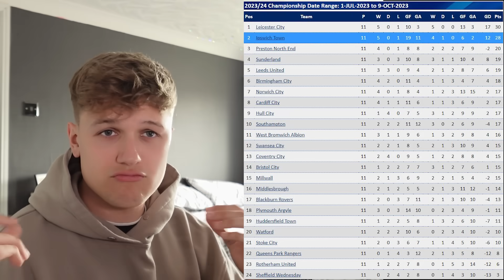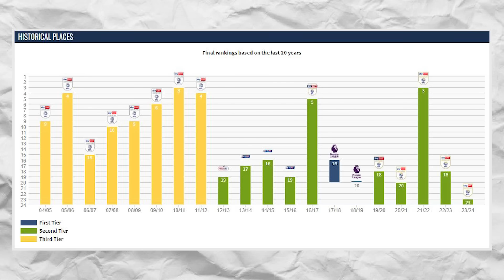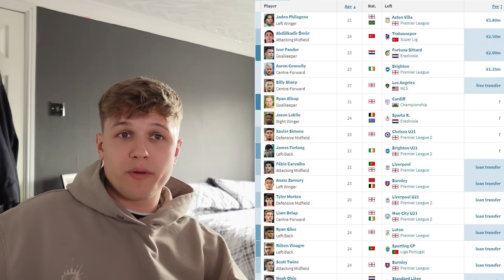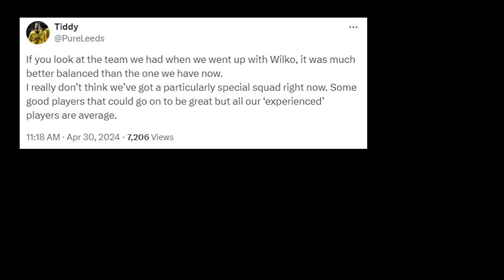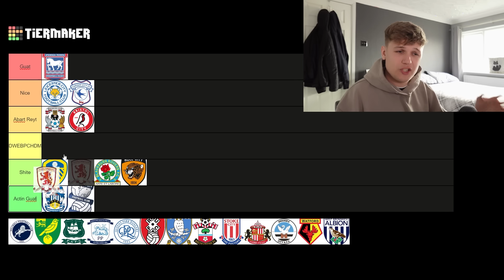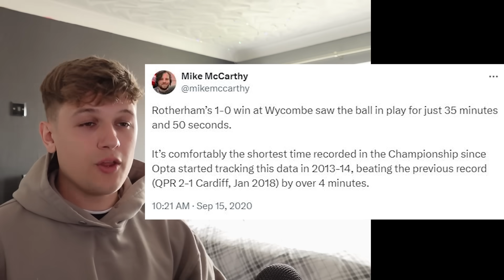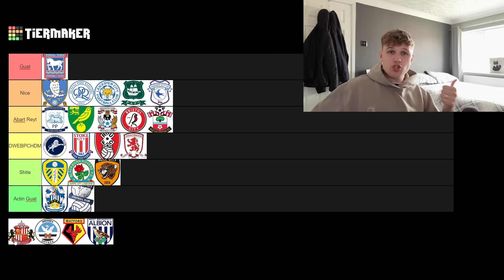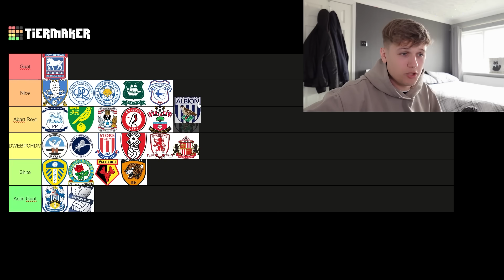RANKING each CHAMPIONSHIP teams season!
Eyup,

We're ranking all of the Championship teams seasons on a tier list. Same as before like the Premier League one. Worst to best taking all context into account.
FYI Slightly regret the Cardiff one would probably put them down a tier. This was also recorded before Hull sacked Rosenior so really im just a genius.